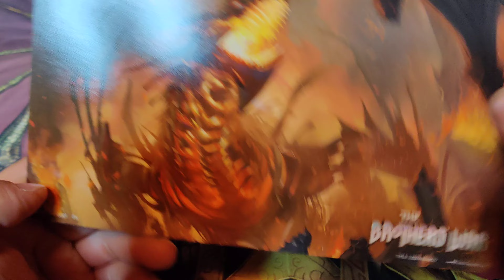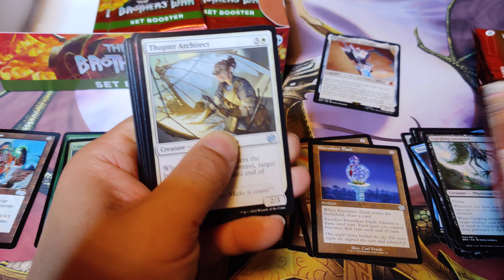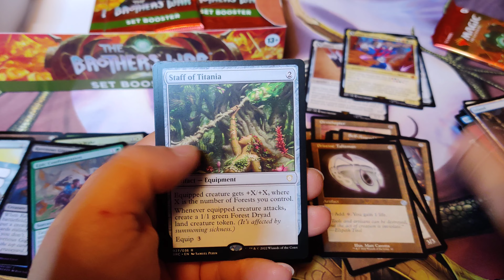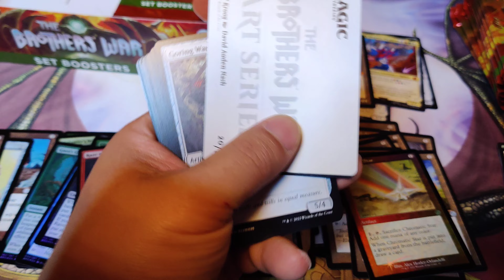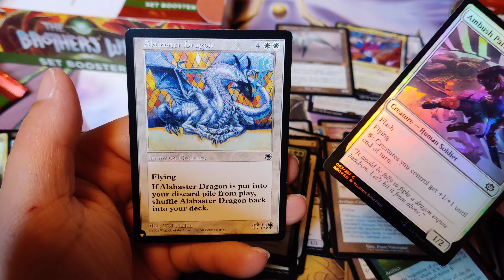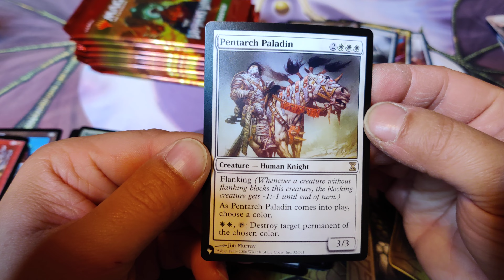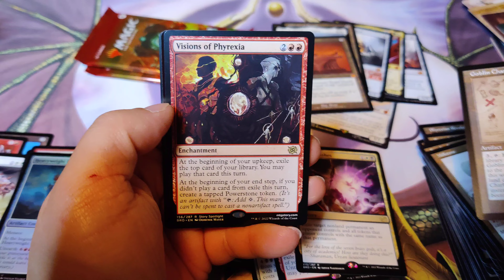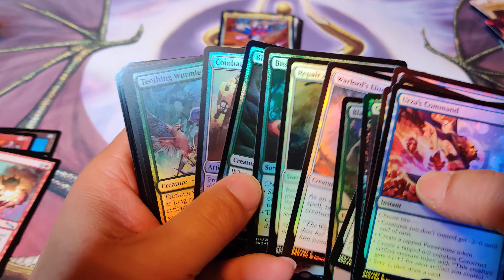MTG Bros : Brother's War Set Booster Box #2: Flip or Flop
What you guys think of this box? How were your boxes?